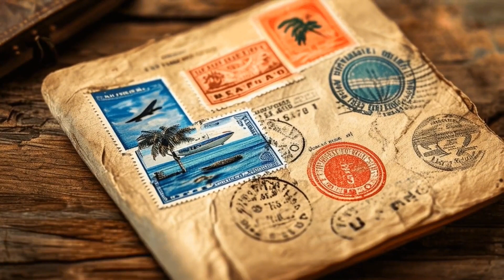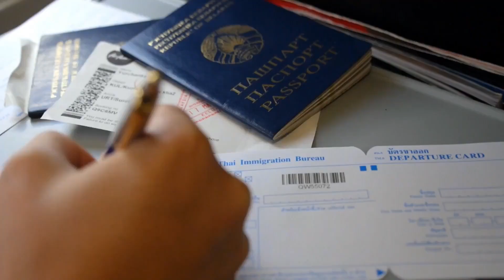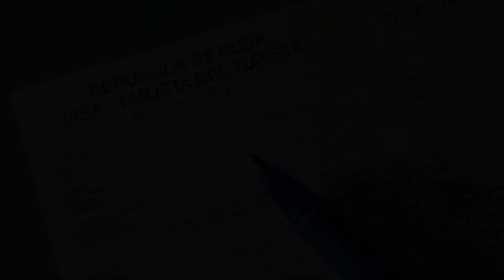How Americans Can Travel to Cuba Legally in 2024: A Comprehensive Guide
Explore the vibrant culture of Cuba with our essential guide on how Americans can travel to Cuba legally in 2024!

🌟Are you wondering how to visit Cuba as an American without breaking any laws?  You're in the right place! Our video breaks down the latest travel regulations, offering a clear, step-by-step guide to legal travel to Cuba from the USA.

🔹 What You'll Discover: Up-to-Date Legal Requirements: Understand the newest U.S. travel regulations to Cuba.

Authorized Travel Categories: Learn about the 12 legal reasons Americans can visit Cuba, including educational activities and humanitarian projects.

Essential Travel Documents: Find out which documents you'll need to travel to Cuba legally.

Tips for Flights and Hotels: Advice on how to book travel and accommodations that comply with U.S. laws.

Cuban Culture and Customs: Insights into Cuba's rich culture, food, and key attractions to help you plan an unforgettable visit.

📅 Stay Informed for 2024: Our guide is packed with the most recent guidelines to make your travel planning hassle-free. Whether you aim to stroll through the historic streets of Havana, unwind on Varadero's pristine beaches, or explore the heritage of Santiago de Cuba, this video will help you navigate the legalities so you can enjoy a worry-free trip.

✈️ Plan Your Legal Trip to Cuba: Watch our detailed guide now to start planning your Cuban adventure legally!

Embark on your journey to Cuba with confidence and in full compliance with U.S. laws!